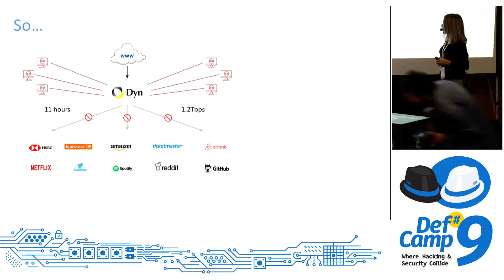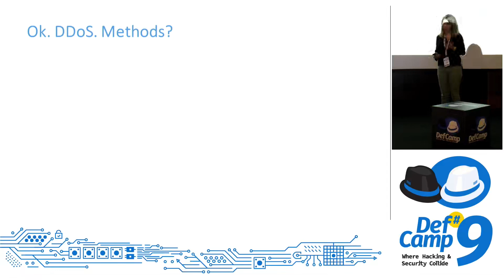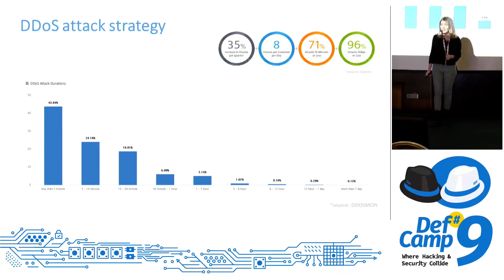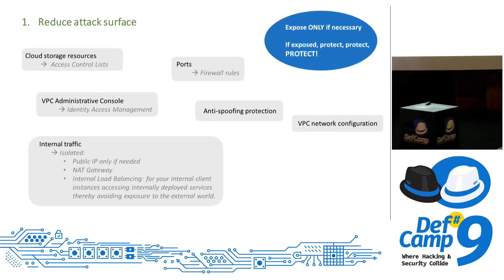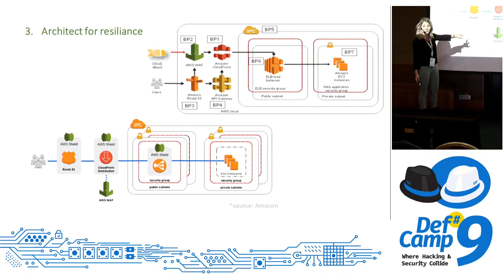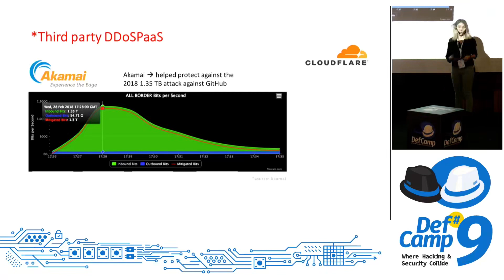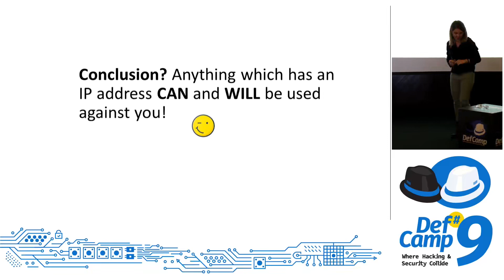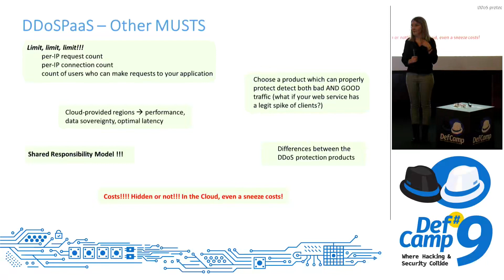Economical Denial of Sustainability in the Cloud EDOS DefCamp 2018